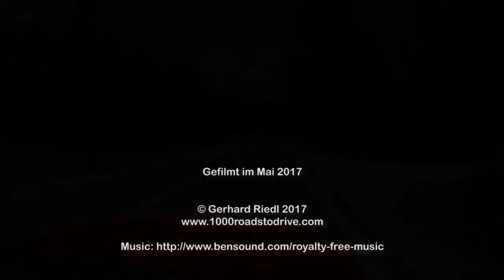Kreuzbergpass / Passo Monte Croce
Eine Fahrt mit dem Mazda MX-5 über den Kreuzbergpass von  Padola bis kurz nach der Passhöhe im Mai 2017 während des MX-5 Treffen (T-Days 2017).

Viel Spaß!

A ride with the Mazda MX-5 over Kreuzbergpass from Padola til short after the summit in may 2017.

Have fun!